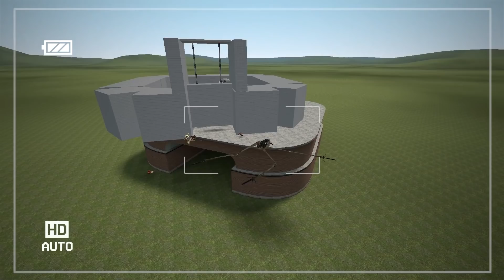CARTOON MOUSE IS POSSESSED! 🐀 BAD TREVOR HENDERSON DUPES 36! (Garry's Mod Sandbox) | JustJoeKing